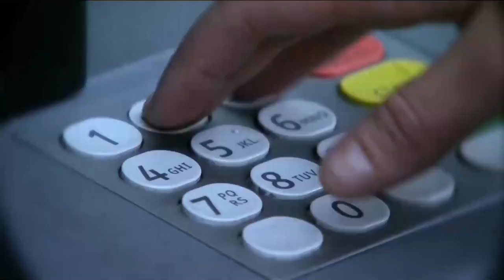Access to cash | Sky News Interview 07.03.20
Sky News 07.03.23 - Executive Director Fran Boait calling for the government to stop banks cutting off our access to cash.